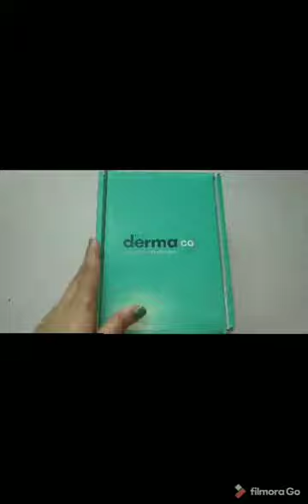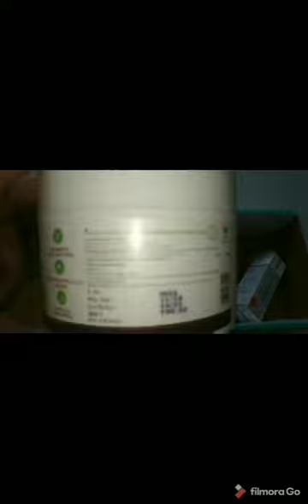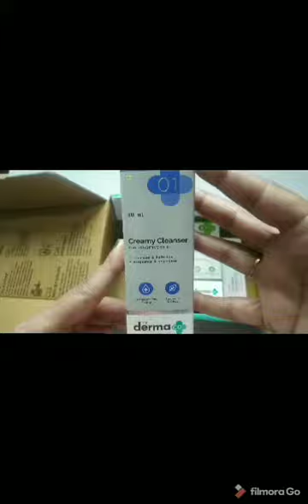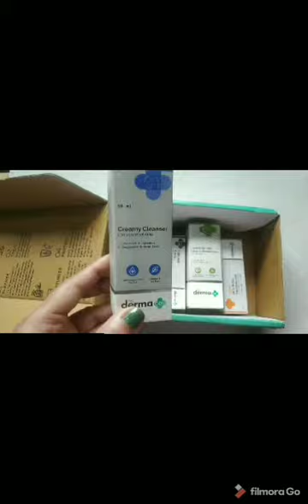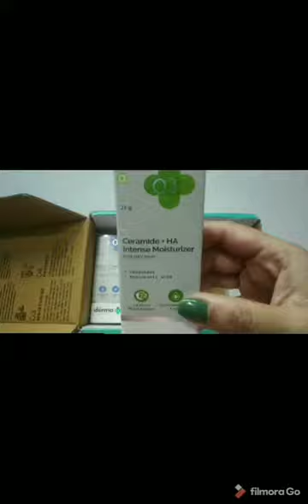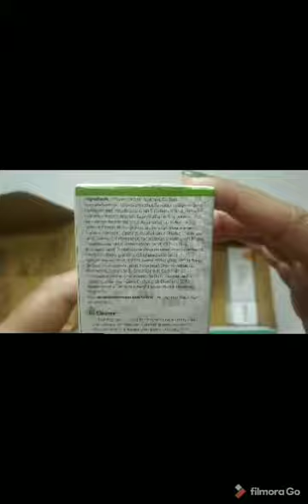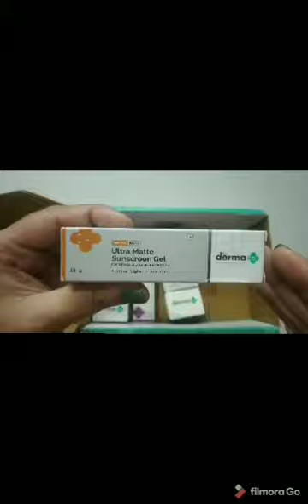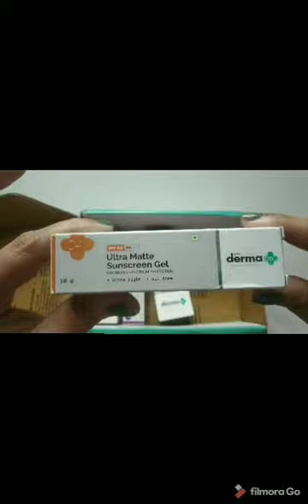Derma Co India Trial Kit and Brand Review (in Hindi)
Note : Please dont use this video without asking permission.

I'm a skincare junkie. I try & test different  skincare products (mainly korean/Asian). Here I want to share my little knowledge with you all.
I'm not a Doctor or Dermatologist. So feel free to do your own research according to your skin and health concerns. Thank you for your support.

Useful channels and pages to learn more about skincare and its ingredients.

3) Lab Muffin Beauty Science